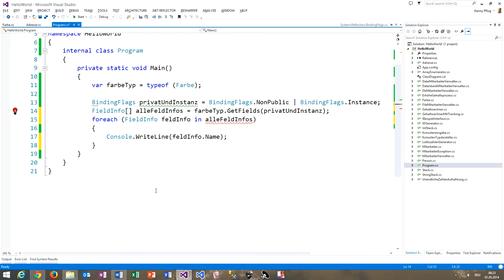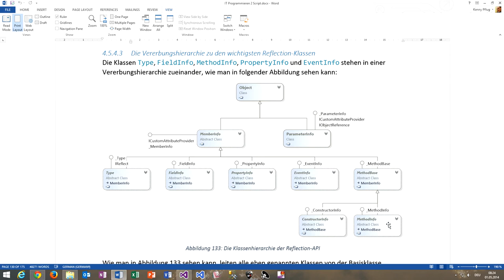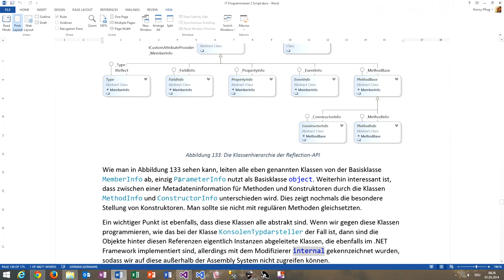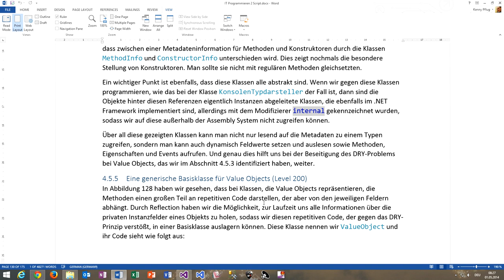79 Die Vererbungshierarchie zu den wichtigsten Reflectionklassen in C#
In diesem Video sehen wir uns nomals kurz an, in welchem Verhältnis die wichtigsten Reflectionklassen in der Vererbung stehen.